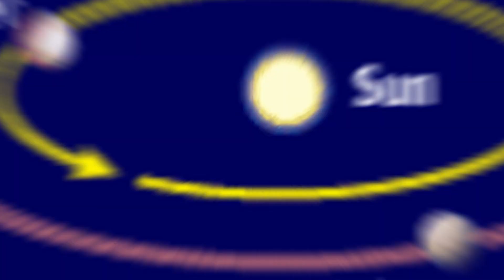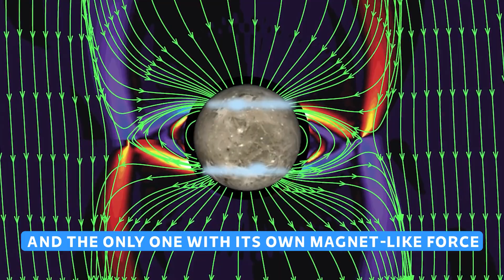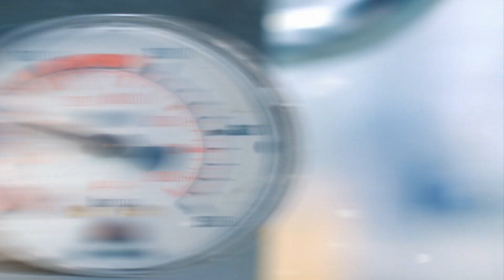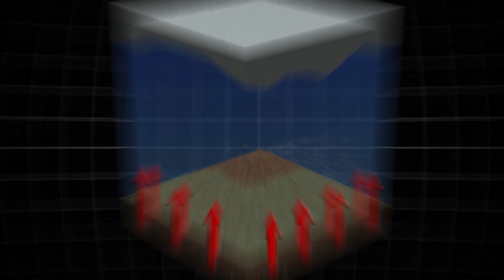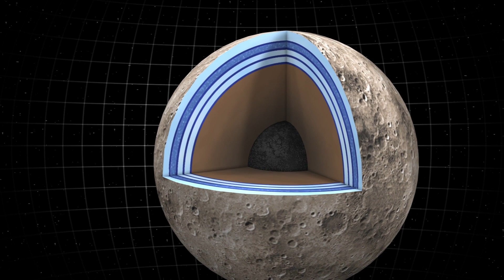why do we say that Jupiter is a Protector of Earth?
Jupiter, located 484 million miles away, is like the Shakespeare of our solar system, weaving a complex narrative of 79 moons, a magnetic field stronger than any other planet's, and a Great Red Spot large enough to envelop the Earth.

Today's video dives deep into the fascinating world of Jupiter.

Inspired by What If, AstroKobi, Factnomenal, National Geographic, Destiny and Astrum.

Inspired by Scientists Reveal That Jupiter Is Not What We're Beeing Told

Inspired by Jupiter 101 | National Geographic

Inspired by NASA's Stunning Discoveries on Jupiter's Largest Moons | Our Solar System's Moons

Inspired by What Did Scientists Discover on Jupiter?